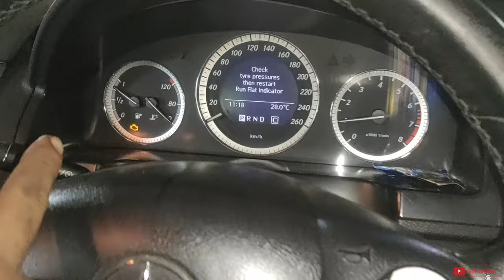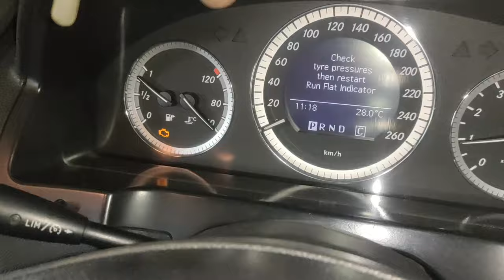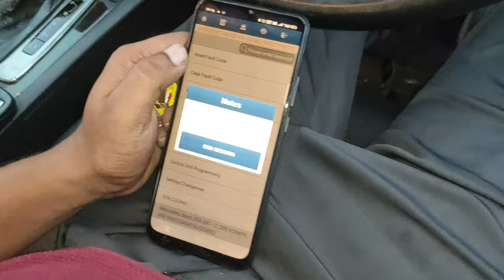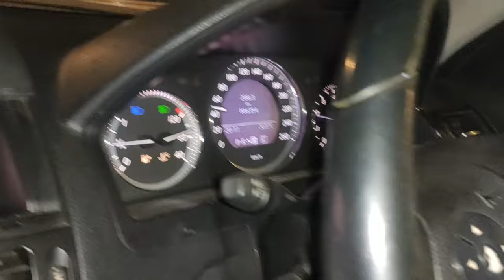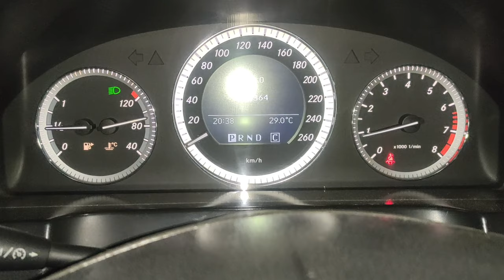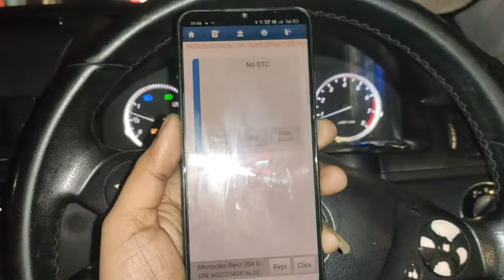Mercedes C200 Starting Problem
friends Aaj ke is video me bataya gaya hai ki Mercedes C 200 ka Starting Problem kaise Diagnose karte hai. Mercedes Benz me agar starting problem aata hai jaise ki car running me band hota hai, to use solve kaise kare. Agar aapka car subah der se start hota hai use fix kaise kare. Camshaft and crankshaft sensor replace kaise karte hai. Mercedes Benz ka Engine Control Module Removing and fitting kaise karte hai. Aaj ke is video me full details me dekhe.

More Information about Starting Problems Of Mercedes Benz

Camshaft position sensor - The camshaft position sensor is used to determine which cylinder is firing to synchronize the fuel injector and coil firing sequence. Precision fit connector to perfectly match the vehicle's mating harness. Leveraging our OE engineers' expertise, each unit is designed along the same requirements as its OE counterpart.

Crankshaft position sensor -The crankshaft position sensor monitors as a multifunctional sensor used to set ignition timing, detect engine RPM and relative engine speed. This sensor negates the need for manual distributor timing.

ECU -What is an ECM? The engine control module (ECM), also referred to as the engine control unit (ECU), is the engine's computer that controls engine performance. It also collects information from the other sensors in your vehicle and monitors the fuel-to-air ratio and engine timing.

Camshaft position sensor kaise replace kare
ECM replace kaise karte hai
Starting problem kaise diagnose karte hai
Car running me kyu band hota hai
Crank sensor kharab hone se kya hota hai
ECM me oil kaise jata hai